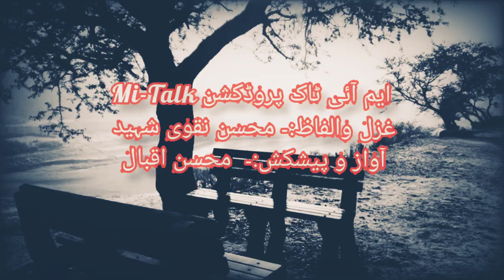Mansoob Ty ju log Mari zandagi k sath. Gazzall Mohsin Naqvi shaheed . Voice:- Mohsin Iqbal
Mi-Talk production
Mohsin Naqvi shaheed
part 01
Voice:- Mohsin Iqbal